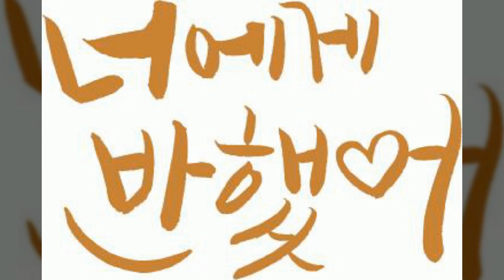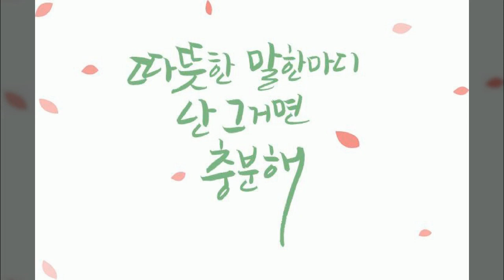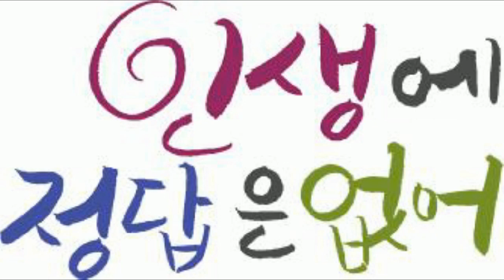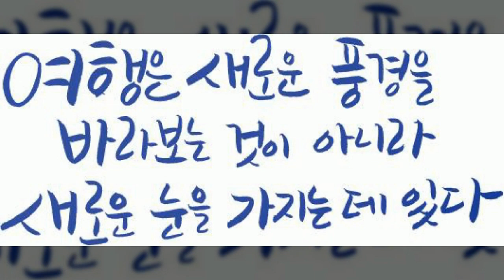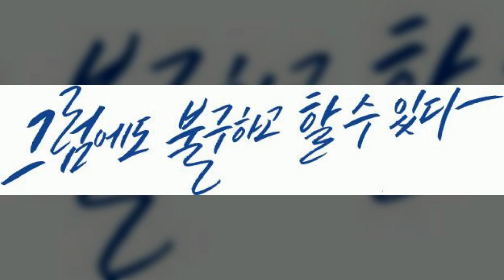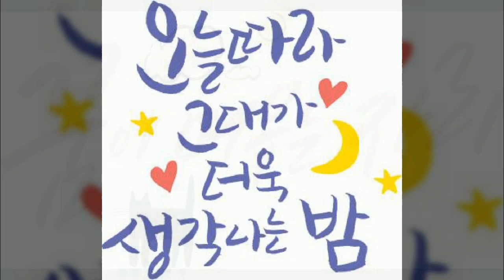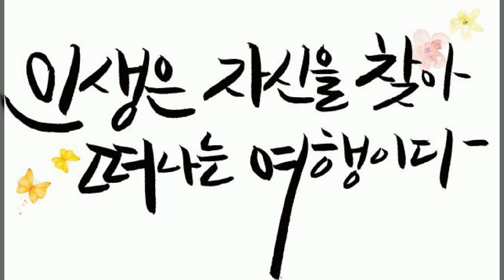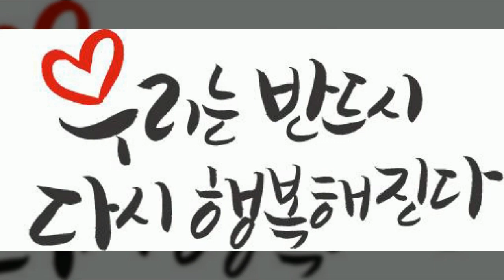캘리그라피, Calligraphy, 감성문구 종합, 따뜻한 말, 멋진 글귀, 공유마당